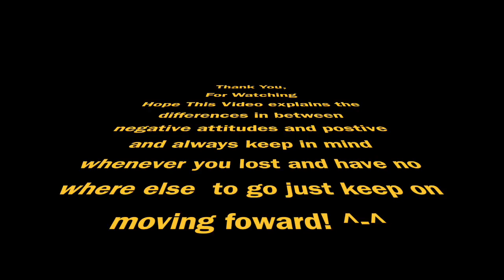Project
This video is about Project